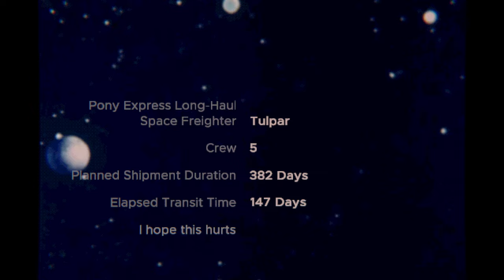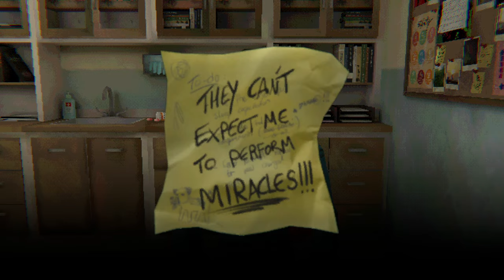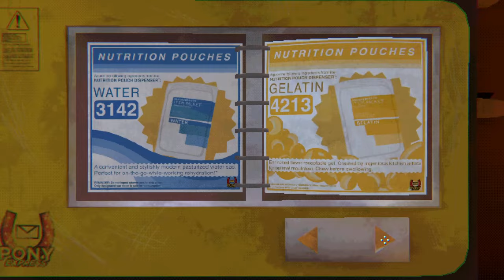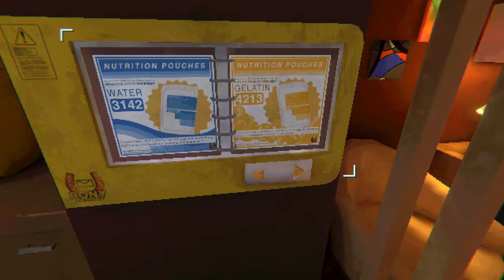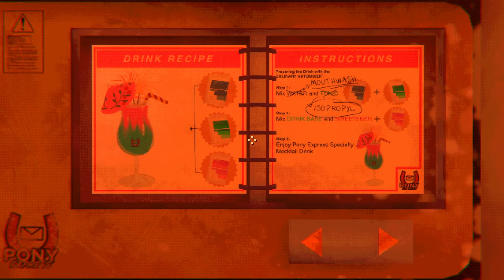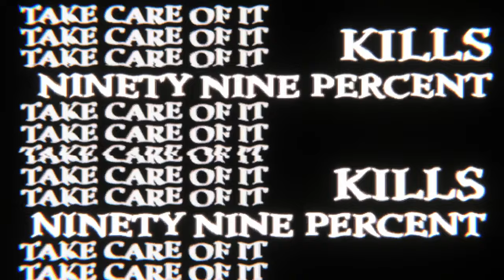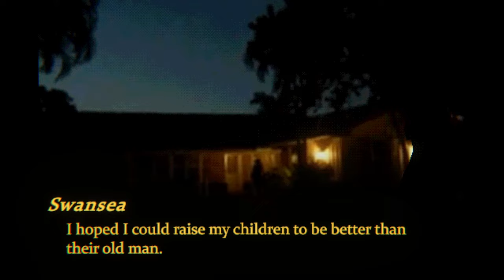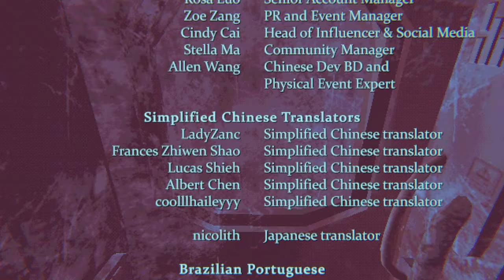Kills 99% Of Bacteria | MOUTHWASHING | Indie Horror Game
Mouthwashing is a first-person horror game following the dying crew of a shipwrecked space freighter.

Who could have known what good ol’ Captain Curly was capable of? Guess he thought his crew dying alongside him was only right. But some men can’t even kill themselves properly. Maimed, limbless and unable to speak, but alive, Curly is now at the mercy of the crew he has doomed to a slow death.